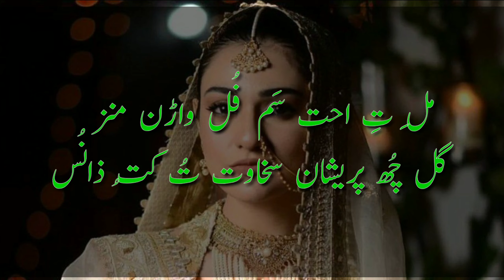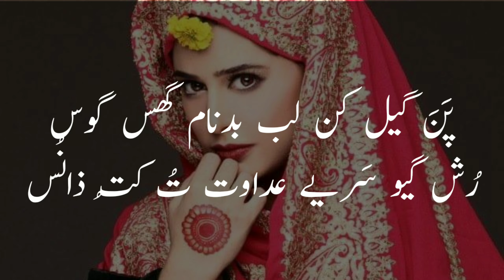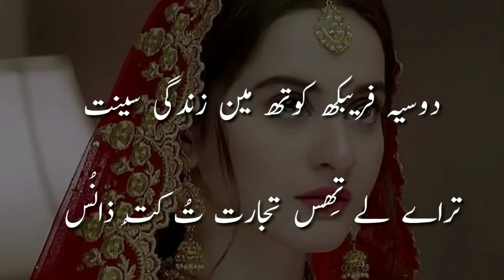Main Ishq San Haqeeqat tu Sad Pogli Ghazal Of Mashkoor Khan Voice Naveed Runyal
Poet Or Shayar: Mashkoor Khan
Voice: Naveed Runyal
Heart touching Pogali Ghazal
Sad Pogali Ghazal